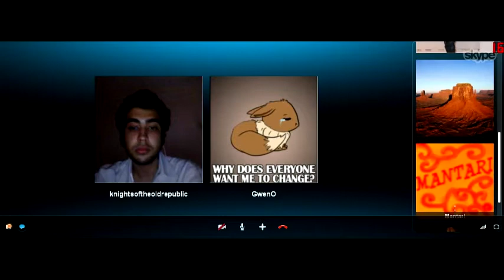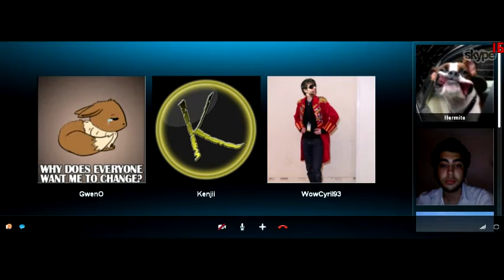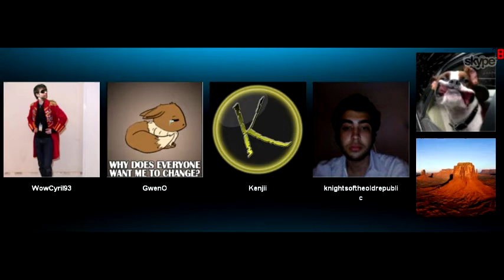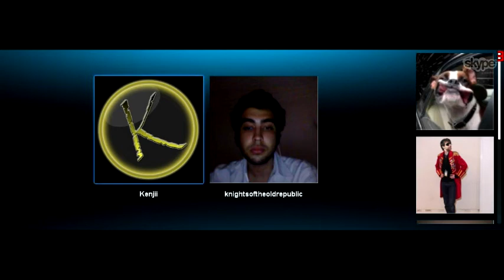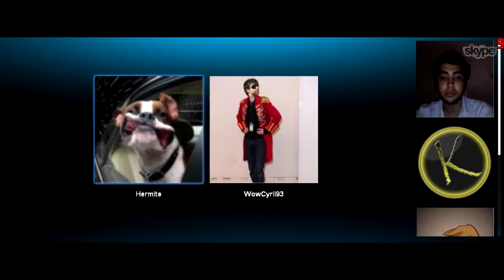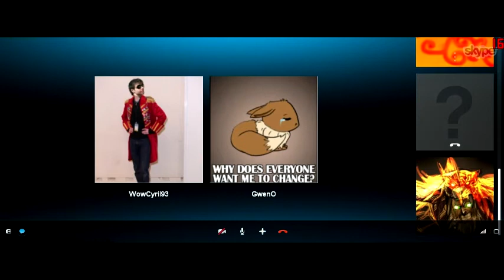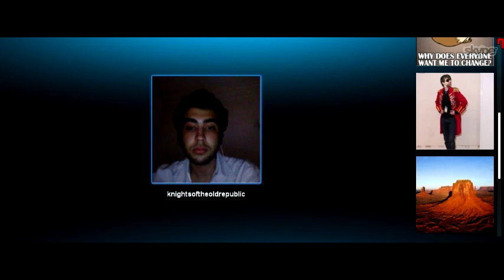De la merde, pour de la merde Version 1.0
Tout est dans la description.

J'espère que cette vidéo déconne vous fera plaisir !

à bientôt pour un véritable épisode !